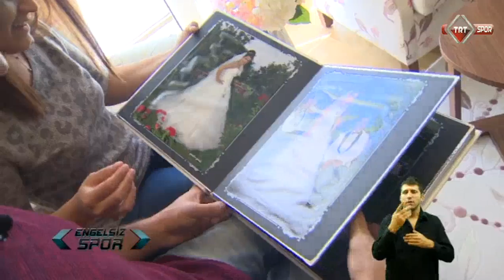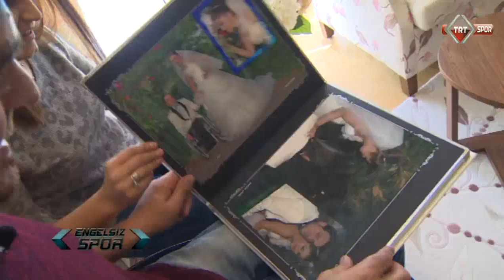Engelsiz Spor 6.Bölüm